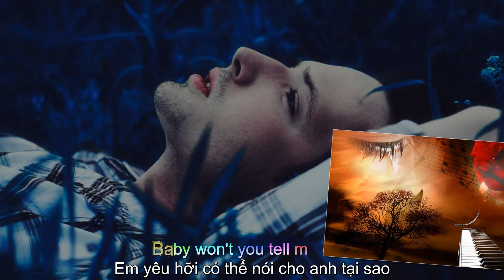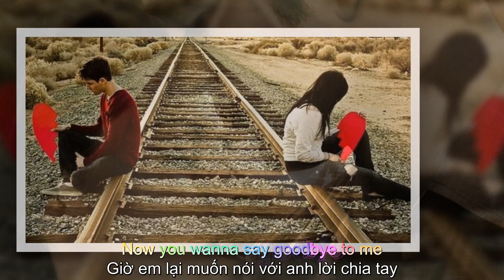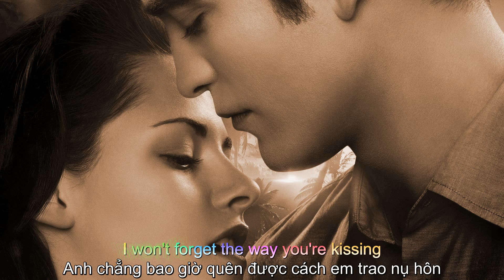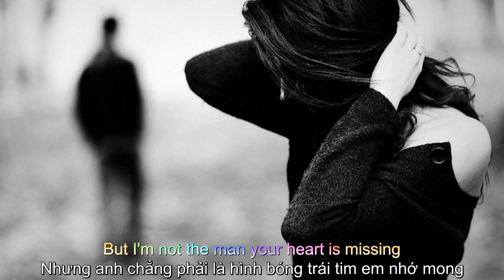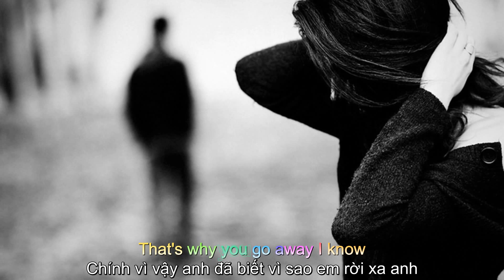That' Why You Go Away - MLTR